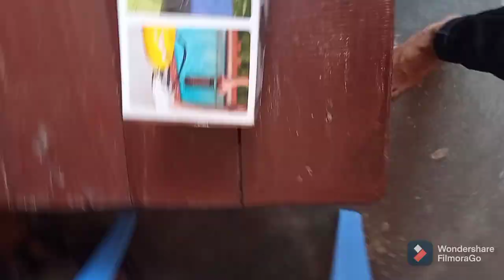Enjoying summer holidays || swimming pool || afnan khan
pool

     swimming pool

      entertainment

  enjoying summer holidays nani ka ghar      ______

           keep support________

      Afnan khan _____

        thnks to come on my channel